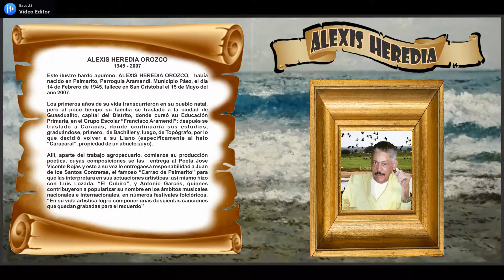Los Poetas a su Llano Alexis Heredia Vol. 7 Alexis Unda - Bandola: Ramón Lantz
Los Poetas a su Llano_Alexis Heredia Vol. 7

Tema: Canoero del Rio Meta
Autor: Alexis Heredia
Bandola: Ramón Lantz

Biografia
ALEXIS HEREDIA
En la población de Palmarito, estado Apure, nace un día 14 de febrero del año 1.945, el dueño y señor de la pluma envidiada por muchos.  ALEXIS HEREDIA OROSCO, hijo de Don Heriberto Heredia y Doña Estilita Orosco de Heredia Bernal, quien con el tiempo formaría parte de la gran familia folclórica de compositores venezolanos, El negro Orosco, como cariñosamente se le conocía, en la década de los sesenta se traslada a la ciudad de Caracas, allí comienza la odisea de este gran poeta, conseguir quien revisara sus obras.
Una tarde Marzo del año 1964, esperando el programa “Brindis a Venezuela”, que transmitía Radio Difuso Venezuela, en la esquina de Cipreses, allí me llega Alexis Heredia y me entrega una carpeta llena de versos, coplas y musas llaneras: Me dijo “Pariente, te los entrego para que los leas, y si te parecen buenos, te autorizo para que los corrijas y me los hagas grabar con los cantantes criollos”. Los leí. Me parecieron extraordinarios, más aún, cuando estos pertenecen a un muchacho que apenas contaba con 19 años, yo contaba con 22 años. Los empecé a mostrar a los cantores.  El primer larga duración que grabo Luis Lozada “el Cubiro”, se incluyen dos temas del negro Alexis Heredia, “Barranco de lejanía” y Palabreo a Loyola (Un saludo a los copleros) “El corrió de los embustes”, este último tema, también lo grabaron cantores de envergadura: Ángel Ávila, Antonio Barcey, Juanito Navarro. Don Eneas Perdomo le grabo el tema “Cuando rompe el invierno”. En lo que a mí respecta, en mi primer Lp, “recitado” año 1966, le grabo 4 grandes temas: “Remontando el rio Apure”, “Canto a Guasdualito”, “Recordando a mis lugares” y “Palabreo a Loyola”. Así empezó el nombre de Alexis Heredia a trajinar los caminos del llano y de Venezuela a conocerse como poeta.

Interprete

ALEXIS UNDA
Es un cantante de música llanera que nació en Palmarito, Estado Apure, Venezuela. Un 19 de noviembre del año 1960, Desde pequeño se trasladó con su familia a Barinas, en el año 1973, donde reside actualmente,
Juan De Los Santos Contreras “El Carrao de Palmarito”, forma parte muy importante en la formación como cantante de música llanera en la vida de Alexis Unda, fue motivo de inspiración para esta promesa de nuestra canta criolla. Se puede decir que se inicia en esta difícil carrera, en la década de los 80, en las bellas tierras andinas, donde su flora su fauna y las bellezas naturales, son motivo de inspiración para cualquier cantante, poeta o músico.

CANCIONERO

1. MIENTEME
Canta: ROGELIO ORTIZ - Arpa: GUILLERMO HERNANDEZ
2. EL PAJARILLO Y YO
Canta: TEO GALINDEZ - Arpa: JOSE ARCHILA
3. SI YA NO TIENE MILLANO
Canta: ALEXIS UNDA - Arpa:
4. SOY LA LUNA ROMANCERA
Canta: EYIGMA CASTRILLO - Arpa: CARLOS TAPIA
5. VISITANDO A GUASDUALITO
Canta: CRISTOBAL JIMENEZ - Arpa: JOSE ARCHILA
6. CUANDO TE FUISTE DEL LLANO
Canta: LUIS ALEJANDRO RIVAS - Arpa: OMAR MORENO GIL
7. CANTA Y LLORA CORAZON
Canta: JOSE JIMENEZ “El Pollo De Orichuna” - Arpa: RODOLFO ADJUNTA
8. DEJAME SOLA
Canta: IRIS CAMACHO - Arpa: REMIGIO GARCIA
9. CARMEN LINDA
Canta: JOSE VICENTE ROJAS - Arpa: EUDES ALVAREZ
10. RECUERDO APUREÑO
Canta: CRISTINA MAICA - Arpa: GUSTAVO SANCHEZ
11. ROMANCE EN PUERTO AYACUCHO
Canta: JOSE ALI NIEVES - Arpa: GUILLERMO HERNANDEZ
12. TU AMOR Y EL LLANO
Canta: ARMANDO MARTINEZ - Arpa: GUSTAVO SANCHEZ
13. BARRANCO DE LEJANIA
Canta: LUIS LOZADA EL CUBIRO - Arpa: OMAR MORENO GIL
14. CUANDO ROMPA EL INVIERNO
Canta: ENEAS PERDOMO - Arpa: CANDIDO HERRERA
15. LLANURA COMO QUISIERA
Canta: RUMMY OLIVO - Arpa: ANTONIO OSTOS
16. CANOERO DEL RIO META
Canta: ALEXIS UNDA - Bandola: RAMON LANTZ
17. CUANDO ME DEJES DE AMAR
Canta: EL CARRAO DE PALMARITO - Arpa: EUGENIO BANDRES
18. CANTO A GUASDUALITO
Canta: ANGEL AVILA - Arpa: EUGENIO BANDRES
19. MI LLANO Y ELLA
Canta: GUSTAVO MARQUEZ - Arpa: JULITO CONTRERAS
20. MI COPLA NO TUVO ESCUELA
Canta: JESUS CENTELLA - Arpa: GUSTAVO SANCHEZ
21. SABANA PUEBLO Y BARRANCO
Canta: ANTONIO MONTOYA - Arpa: EUDES ALVAREZ
22. GRITO ARAUCANO
Canta: JOSE ALI NIEVES - Arpa: JOSEITO ROMERO